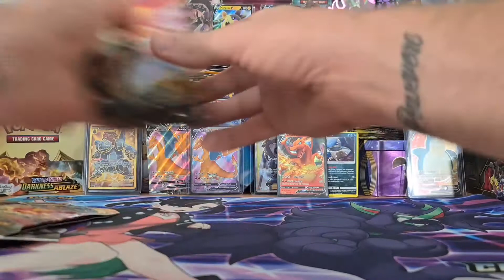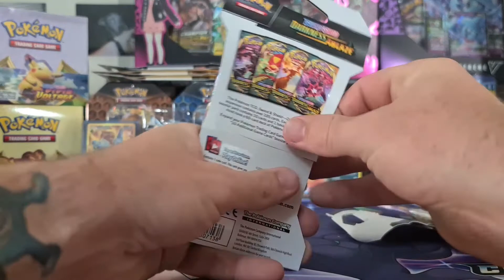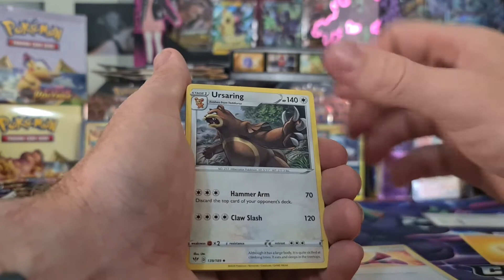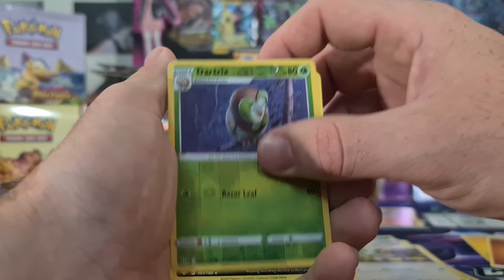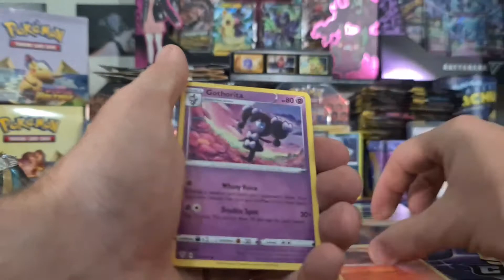CHASING MORE CHARIZARDS!! Pokemon Sword and Shield Darkness Ablaze 3 Booster Pack Opening #9!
Hunting the VMAX Charizard Pokemon Card With 3 More Darkness Ablaze Booster Packs !!